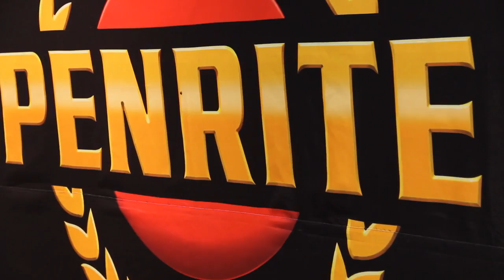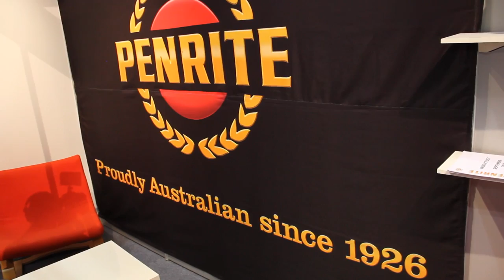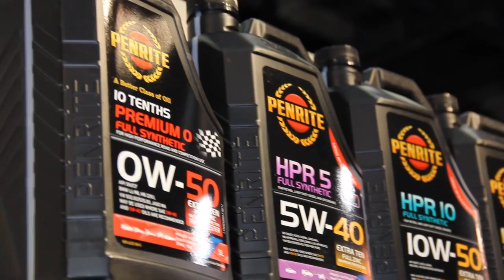Product Review: Penrite Oil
Since 1926, Penrite has been around for a long time and their oil lineup shows. They make an oil for every application, from Classic cars, to motor sports, to street driven vehicles.